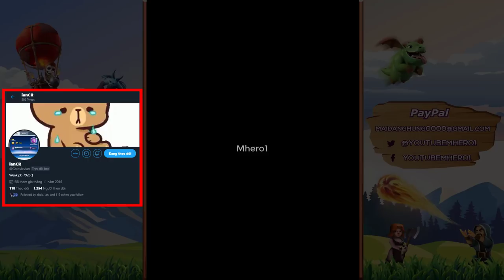2.9 Xbow Cycle 6600+ 🔥How To win all meta DECK👈 Clash Royale